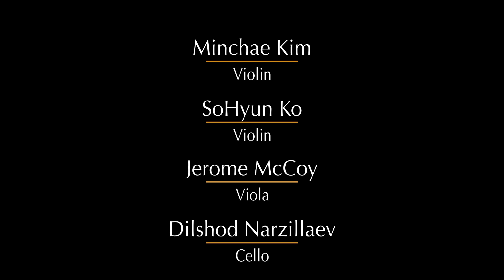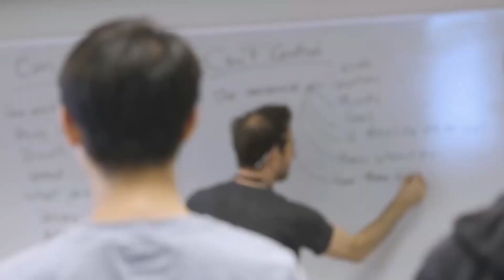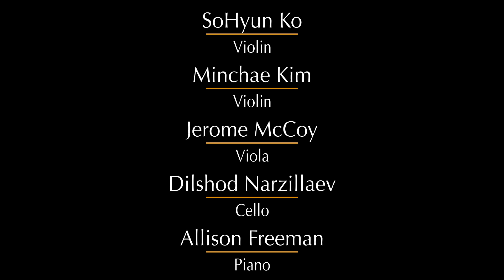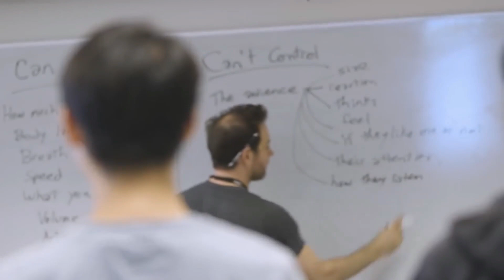The Heifetz Holiday Homecoming 2022!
Happy Holidays from the Heifetz Institute! We are thrilled to share with you our year-end "Heifetz Holiday Homecoming," recorded live at Mary Baldwin University's Francis Auditorium in Staunton, VA, the home base for  Heifetz.

The final concert of the 2022 Heifetz Holiday Tour features four young artist alumni participating in the new Heifetz Ensemble in Residence (HEIR) program:  Minchae Kim, SoHyun Ko violins; Jerome McCoy,  viola, and Dilshod Narzillaev, cello, joined by faculty pianist Allison Freeman.

And check out the Heifetz Holiday Playlist on YouTube and Soundcloud!

00:51 Introduction by President & CEO Benjamin K. Roe

03:00 Mykola Leontovych (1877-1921), arr. Michael Naughtin:
Ukrainian Bell Carol

Minchae Kim, SoHyun Ko, violins
Jerome McCoy, viola; Dilshod Narzillaev, cello

04:57 Introductions by the Heifetz Ensemble in Residence Artists

10:00 Trad. Czech/Michael Praetorius (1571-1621), arr. Michael Naughtin:
Bell Carol / In Dulci Jubilo

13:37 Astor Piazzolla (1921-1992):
Tango Etude No. 3
SoHyun Ko, violin

18:11 Niccolò Paganini (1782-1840), arr. Leopold Auer
Caprice No. 24
SoHyun Ko, violin
Allison Freeman, piano

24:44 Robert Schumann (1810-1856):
Adagio & Allegro, Op. 70
Dilshod Narzillaev, cello
Allison Freeman, piano

36:19 Ralph Vaughan Williams (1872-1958), arr. Nate Sabat
(Heifetz Institute commission)
Suite for Viola & Chamber Orchestra
    37:19 II. Carol
    39:20  III. Christmas Dance

Jerome McCoy, solo viola
Minchae Kim, violin
SoHyun Ko, violin
Dilshod Narzillaev, cello

42:10 Pyotr Ilyich Tchaikovsky (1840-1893), arr. Lucas Buterbaugh
(Heifetz Institute commission)
Russian Dance, fr. Swan Lake, Op. 20

Minchae Kim, solo violin
SoHyun Ko, violin
Jerome McCoy, viola
Dilshod Narzillaev, cello

53:07 J.S. Bach (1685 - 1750)
Cello Suite No. 3 in C major, BWV 1009
 V. Bourrée I / II
Dilshod Narzillaev, cello

59:04 George Frideric Handel (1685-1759), arr. Johan Halverson (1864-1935)
Passacaglia

SoHyun Ko, violin
Jerome McCoy, viola

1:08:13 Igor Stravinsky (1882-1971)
Divertimento, after Le Baiser de la Fee (The Fairy's Kiss)
IV. Pas de Deux

Minchae Kim, violin
Allison Freeman, piano

1:17:07 Remarks by Benjamin K. Roe

Ottorino Respighi (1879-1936), arr. Michael Naughtin
Ancient Airs and Dances
1:19:38   Baletto (Suite No. I)
1:22:16  Gagliarda (Suite No. 1)
1:26:04  Italiana (Suite No. 3)
1:29:28  Bergamasca (Suite No. 2)

SoHyun Ko, Minchae Kim, violins

1:34:56 Myroslav Skoryk (1938–2020)
Melody in A Minor

1:40:40 Sergei Prokofiev (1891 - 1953)
Troika fr. Lt. Kije Suite, Op. 60

Allison Freeman, piano